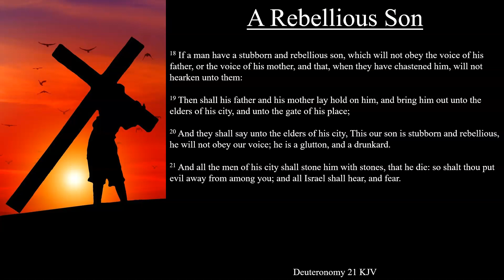Deuteronomy 21:18-21 KJV | A Rebellious Son